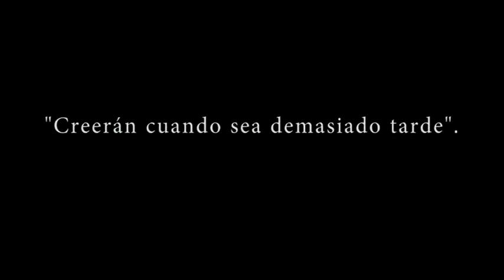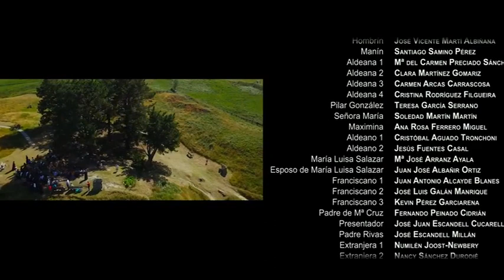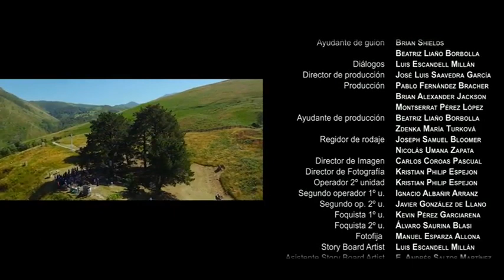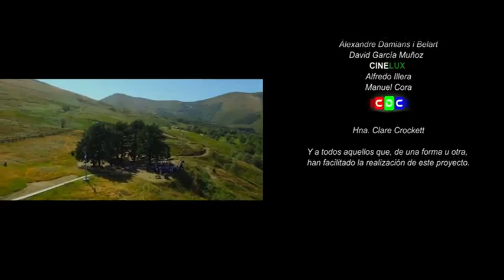GARABANDAL Solo Dios lo Sabe 🙏 Garabandal PELÍCULA COMPLETA en Español 2018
GARABANDAL Solo Dios lo Sabe 🙏 Garabandal PELÍCULA COMPLETA en Español
PELICULA COMPLETA 2018 sobre las Apariciones de la Virgen en Garabandal filmada en 2018 (Cantabria España).
ADVERTENCIA: Se difunde en el Canal de Miguel Dongil, con la expresa autorización de la Productora.